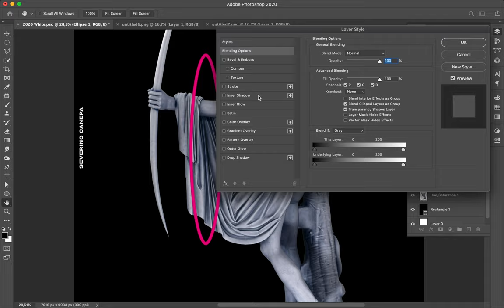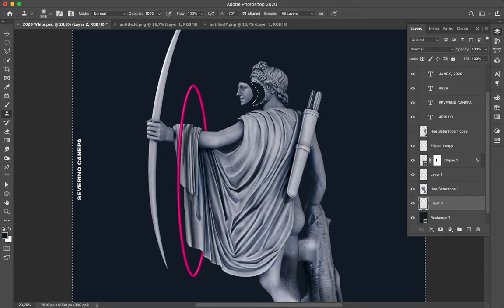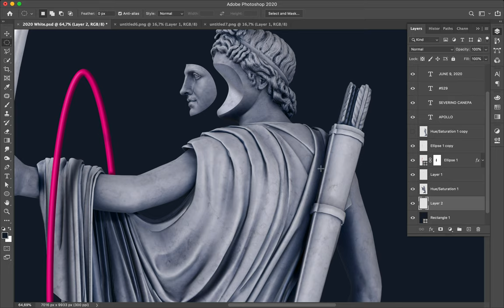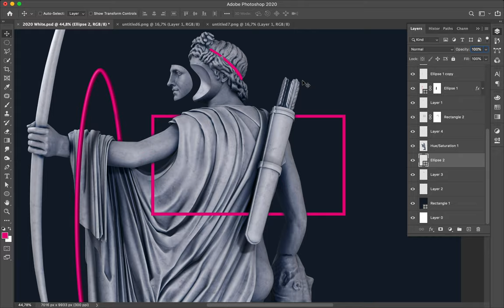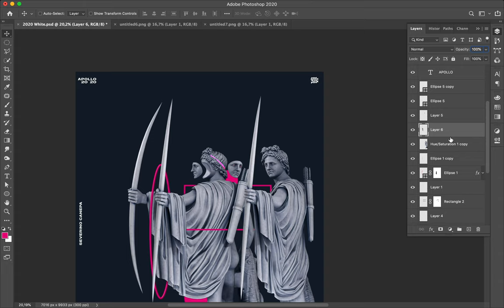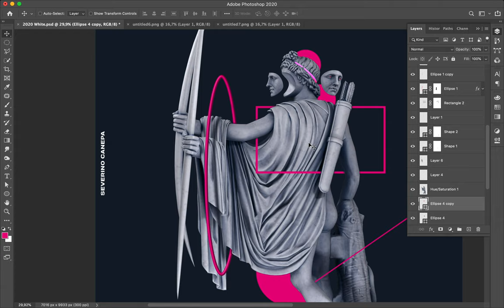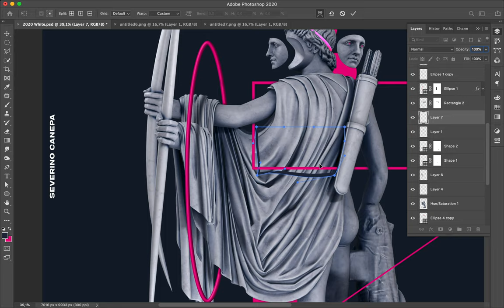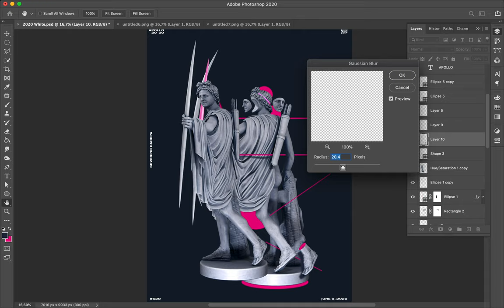Speed Art Poster Tutorial 529 Apollo Arc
New creation still based on the 3D render of Apollo's Statue standing on its Belvedere.